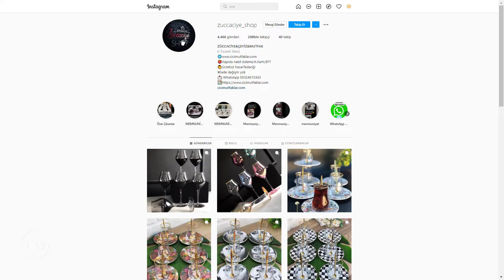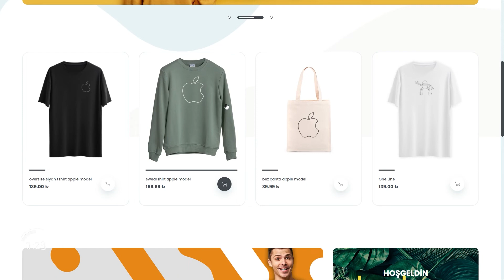Alışveriş Yapmadan Önce izle! | 2 dakikada İnstagram'dan Alışveriş